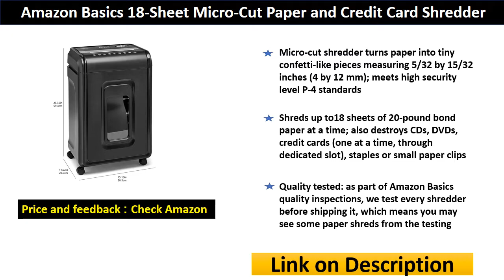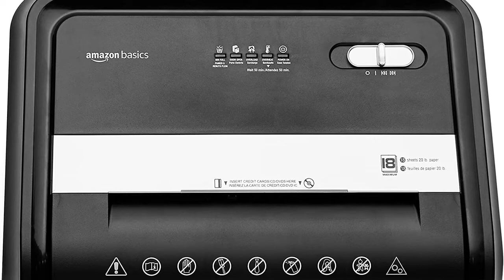Top 5 Best Amazon Basics Sheet Paper Shredder 2023 Review You Can Try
5. Amazon Basics 18-Sheet Micro-Cut Paper and Credit Card Shredder
4. Amazon Basics 12-Sheet Cross-Cut Junk Mail Shredder
3. Amazon Basics 8-Sheet Strip-Cut Paper and Credit Card Shredder
2. Amazon Basics 12-Sheet High-Security Micro-Cut Paper Shredder
1. Amazon Basics 12-Sheet Heavy Duty Cross-Cut Paper Shredder
Amazon Basics Sheet Paper Shredder